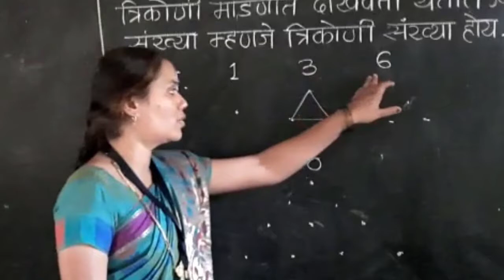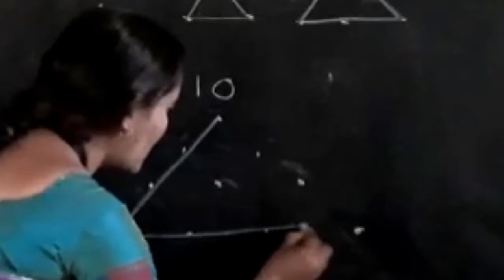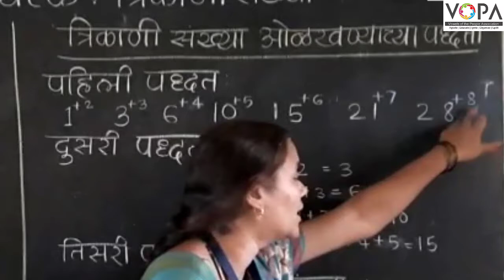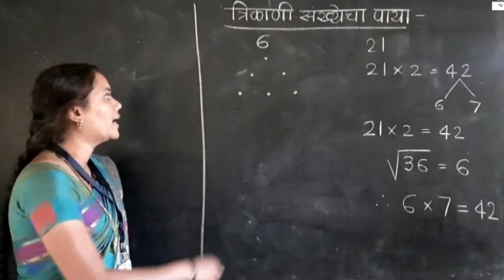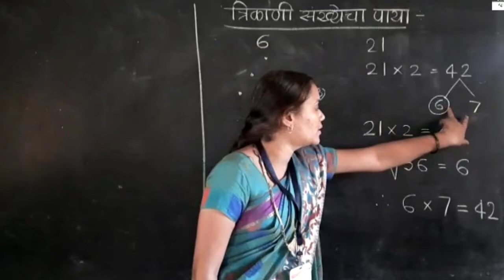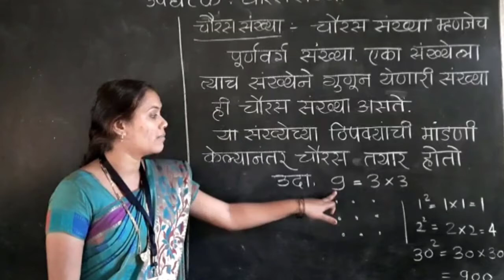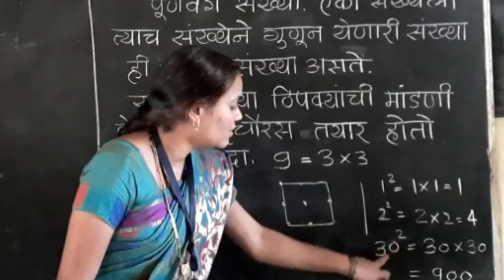५ वी | शिष्यवृत्ती | गणित | त्रिकोणी व चौकोनी संख्या | V-School